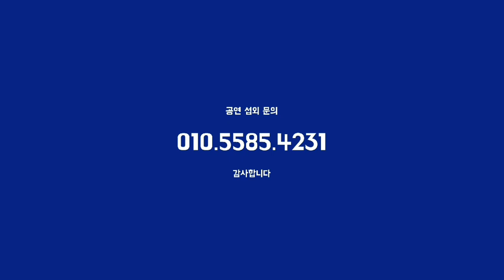가수 윤용 소개영상